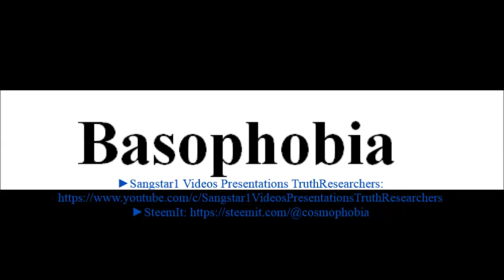To say a word Basophobia